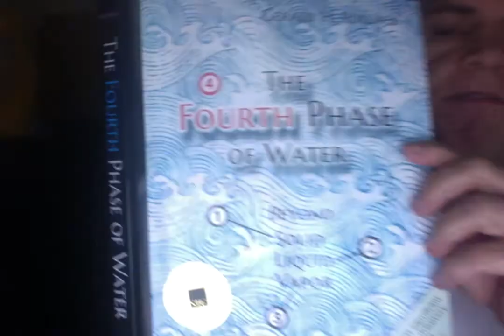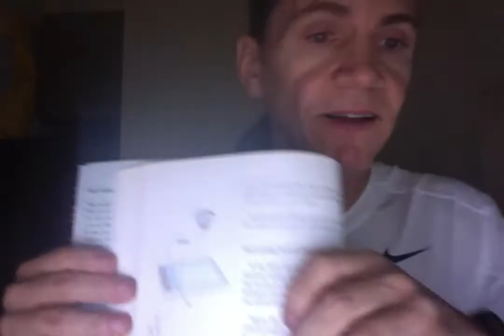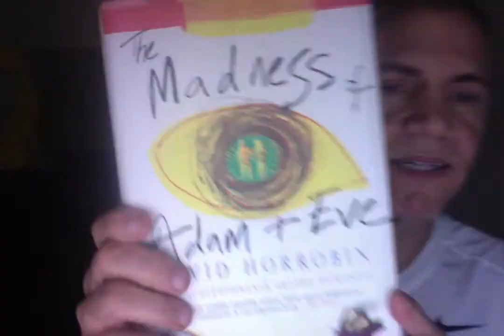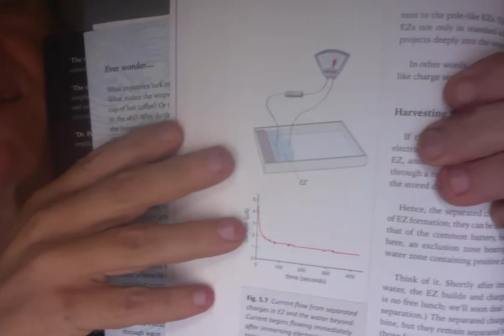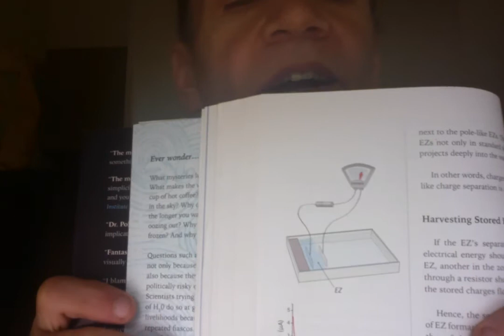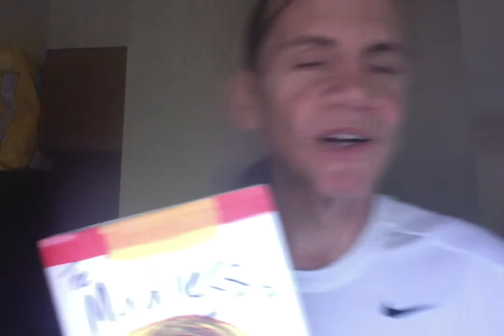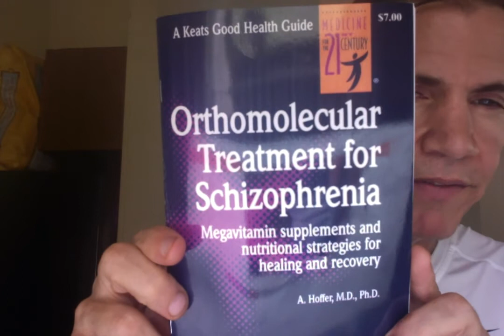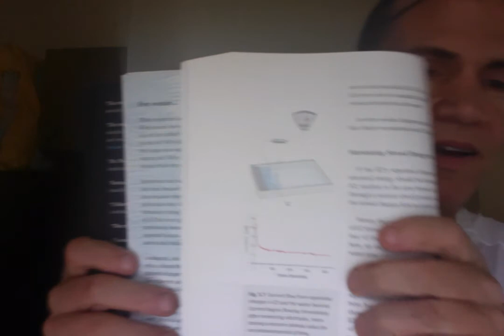Magnetism is Consciousness!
I explain how the Universe came from Nothing (Magnetic Field of pure Energy), how magnetism holds galaxies together, created the first cell, and Consciousness itself is Magnetism, the magnetic field around all your cells in your body, trees, plants, all life. You'll see clearly after watching this video. It took me a while to put all of my thoughts together coherently. Here you go... Enjoy